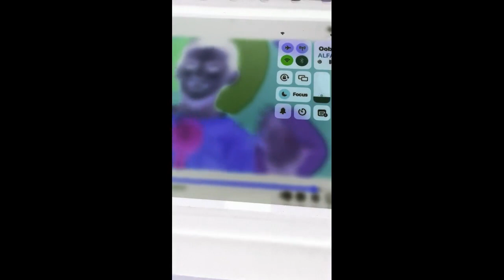Pat A Cake